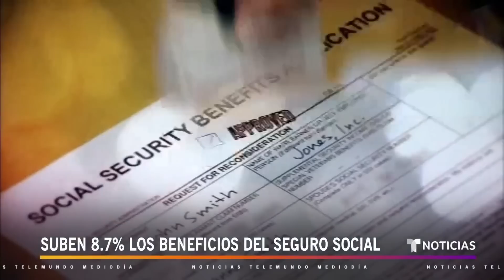El dinero promedio adicional que recibirán los jubilados | Noticias Telemundo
Video oficial de Noticias Telemundo. Quienes reciben beneficios del Seguro Social verán un aumento del 8.7% en sus cheques a partir de 2023. Se trata de unos 140 dólares más al mes que economistas temen no se traducirán en un aumento del poder adquisitivo por culpa de la inflación galopante.